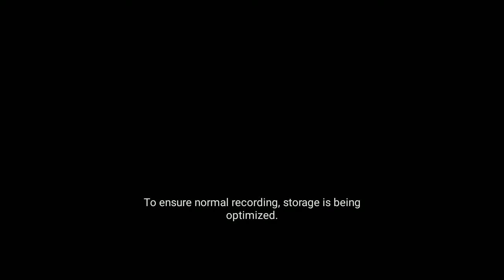October 13, 2020